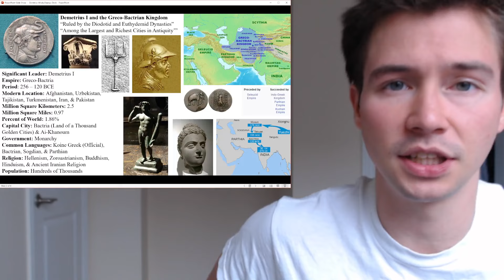Greco-Bactrian & Xiongnu Empires | Demetrius & Modu Chanyu | 300 BCE - 100 CE | Ages of Empires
Welcome to Ages of Empires. Please join me in covering two unique empires and two fascinating leaders!

In this episode we will be covering:
- Demetrius I and the Greco-Bactrian Kingdom (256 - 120 BCE)
- Modu Chanyu and the Xiongnu Empire (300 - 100 CE)